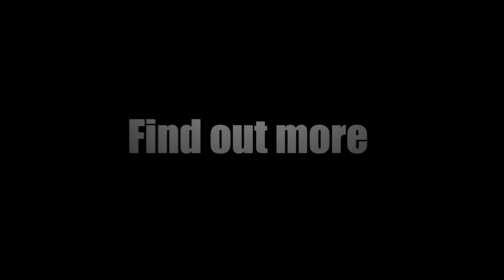Trailer for my first Wingchun school in Shanghai 2010. All protagonists are my students.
➡️Sifu Brian is an expert in various martial arts. He began his journey with the age of 13 in Ju-jutsu. After three more years he added Muay-Thai boxing to his experience. Practicing and participating in countless official and kinda fightclub-underground competitions gave him plenty of experience in fighting. And by being living in more then 8 countries he could gain significantly experience in street-fights and night clubs, since partying been a passion for him as well ;)
Training these two martial arts for around 16 years he decided to enrich his knowledge with the most effective self defence system in the world( if trained right) called 🀄️ WINGCHUN. But in order to apply this fantastic system, he started to compete in MMA matches in various gyms around the world. The aim was to see, what principles and techniques from 🀄️WINGCHUN can be applied in combat fighting, since MMA has rules and the most vital points like groins, eyes, neck, back. cannot be attacked. So, here we apply, less is more. Principles instead a huge bunch of techniques.
Now in 2020 he can look back to more than 30 years of Martial Arts and came to one very important conclusion!

💯FIRST LEARN FIGHTING, THEN APPLY YOUR STYLE !!!

➡️My mission here is to show the Martial arts world, that Wingchun can be applied in Combat sports, but first you have to understand their rules and see, what you can still apply and adapt to their system to a certain extend!
And in most combat sports the opponent is moving very fast and are highly skilled. That makes it so much harder to apply your own style !

🎥And for all Cinema fans and dreamers ..All  Ip-Man movies are great but far from reality in realistic applications! Its all choreographed for those who ares still so naive and believe it works as smooth as shown there!

My own website follows soon. And just recently I've met a very cool Wingchun practitioner from Germany in Köln Wesseling  ( I am German too ) who is on the same mission like me. To bring Wingchun into Combat sports!

✅Partner links to a great Wingchun school near Cologne. Oliver is on the same mission as me.

Mission to be continued!

Sifu Brian